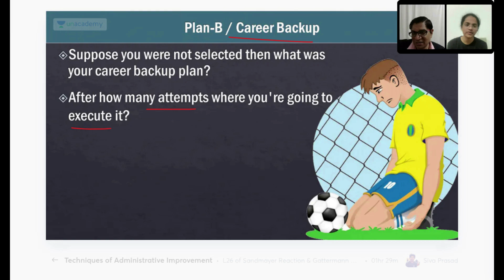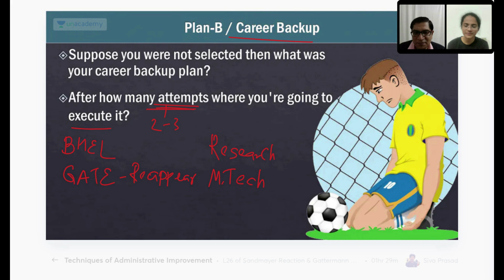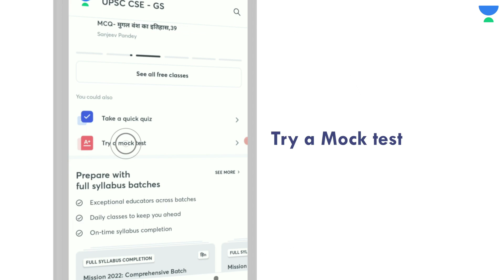अगर IAS नहीं तो और क्या? | क्या था AIR 2 Jagrati Awasthi का Plan B?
Also, Use Code: MRUNAL.ORG
1. Learn from your favourite teachers | अपने पसंदीदा शिक्षक से सीखें
2. Dedicated doubt sessions | समर्पित समाशोधन सत्र
3. One Subscription, Unlimited Access | एक सदस्यता, असीमित एक्सेस
4. Real-time interaction with Teachers | शिक्षकों के साथ वास्तविक समय पर बातचीत
5. Unlimited Test Series and PDF Notes | असीमित टेस्ट सीरीज़ और पीडीएफ नोट्स
6. Full syllabus coverage | पूर्ण पाठ्यक्रम कवरेज
7. Download the videos & watch offline | वीडियो डाउनलोड करें और ऑफ़लाइन देखें